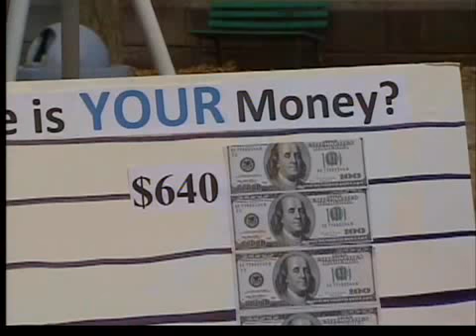Pete Buttigieg presents investment report